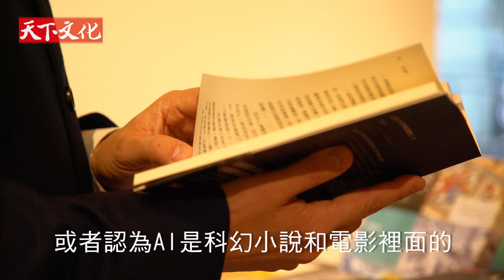李開復：AI將改變世界，你準備好了嗎？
50%的工作都將消失
跟不上AI則將被淘汰

人工智慧革命將比工業革命、互聯網革命影響數倍。
企業跟不上互聯網是落後衰退；
現在就要覺醒與顛覆既有價值觀念。

人類大腦在更高的層次，不是生來做重複性的事。
機器無法完成跨領域的繁複決策，與豐富的情感活動。
不斷提高自己，善於利用人類的特長，借助機器的能力，
將是未來社會各領域人才的必備特質。

《人工智慧來了》天下文化重磅上市！